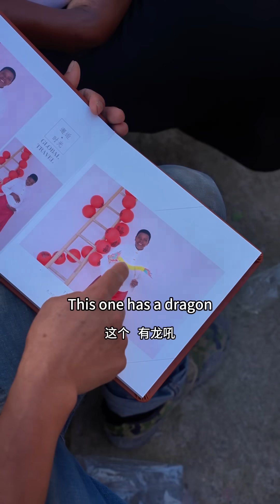The second floor of the house is almost done, I also got the maternity photo album today